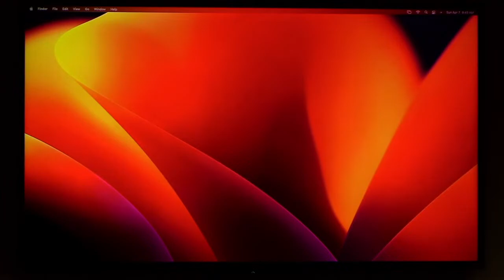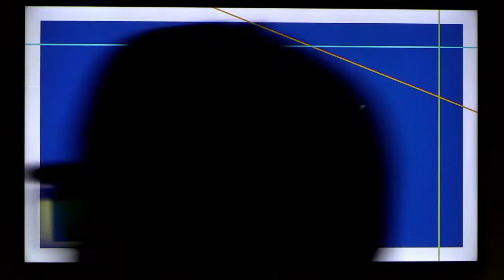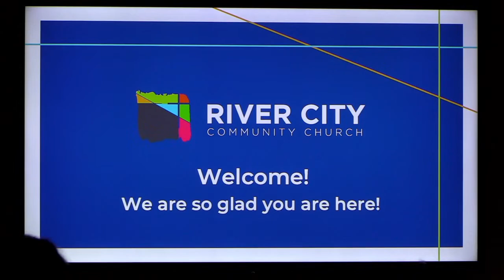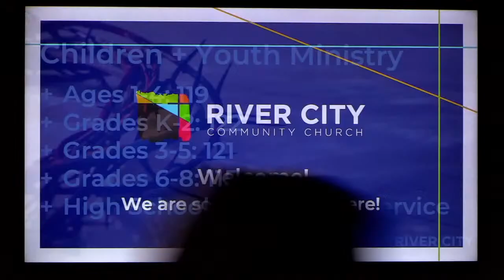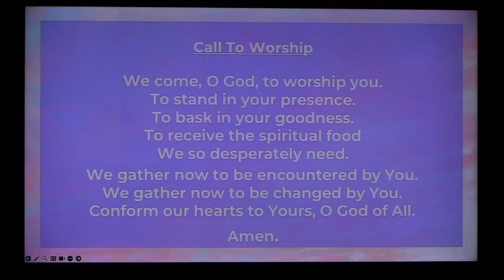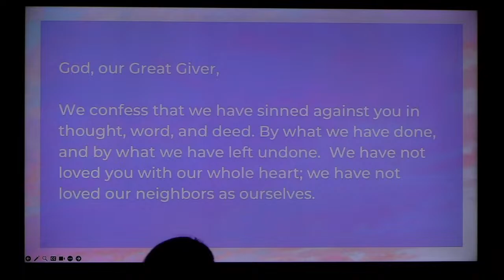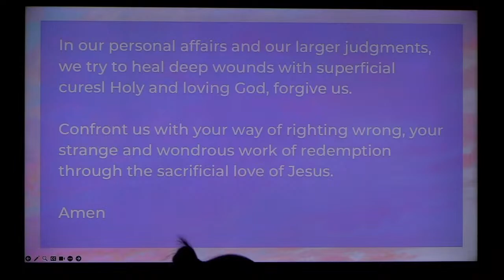Communion Reflection Sunday | Benjamin Crook | April 7, 2024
Welcome online RC3 fam & guests!  Thank you for joining us!
Please don't forget to chat with us in the chat box throughout the service, we love hearing from you however we can.
If you are new to River City Community Church and would like to be a part of our virtual or in-person congregation, we want to get to know you. Take a moment to fill out the NEWCOMERS form on our online bulletin below. Here are some helpful links! We love and appreciate you all :)

Worship
Post Worship Prayer
Prayer Requests
Celebrations
Birthdays                                                                                                                                                                                                                                                              Youth Prayer & Dismissal
Worship
Homily
Communion                                                                                                                                                                                                                                                                                                                                                           Benediction

Zumba Elder Maria is back leading zumba classes again! Come join us for good exercise and community Tuesday nights at 7:00 p.m in the gym

Breakthroughs annual 1-mile Walk for Hunger will take place on
Saturday, April 27th at 9am. We want to invite your church to join us for this free family-friendly event that raises awareness of food insecurity on the West side of Chicago!

RCity Scholarships The RCity Scholarship team, along with Emily Barney and Tracy and Charles Ro, are preparing care packages for current scholars to encourage them at the end of the school year. If you are interested in donating supplies like granola bars, DoorDash/UberEats gift cards, candy, snacks or other items, there will be a box for drop off by the Kid City table on Sunday. For more information please reach out to or support the scholarship award fund directly by giving financially at Success Builders Scholarship Fund — R City CDC.

Building Together Campaign The River City community has partnered together to invite our extended network of friends, family and co-workers to support the vision for the next door playlot. We encourage you to remind your network that the year end is a great time to give. You can share the video or use this sample email to send.

We are so grateful to all who give generously toward the mission of our church, and the safe spaces we help create in our neighborhood. To make a one-time gift or set up recurring gifts,

RIVER CITY COMMUNITY CHURCH
~ SUNDAY ~

Facebook: River City Community Church